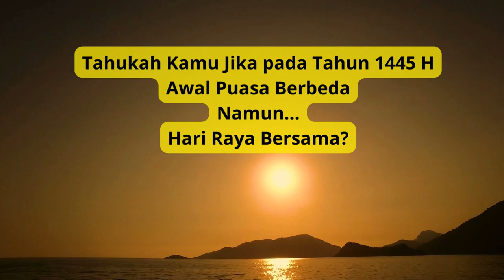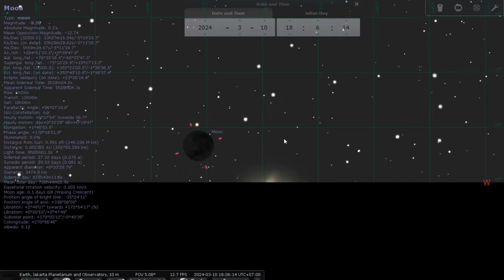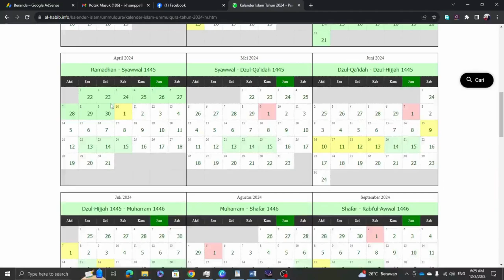Mengapa Awal Puasa Beda Tapi Hari Raya Sama?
Tahukah kamu, jika awal puasa di tahun 1445 hijriyah berbeda?..
dan Tahukah kamu, jika Hari raya idul fitri dirayakan secara bersama?...